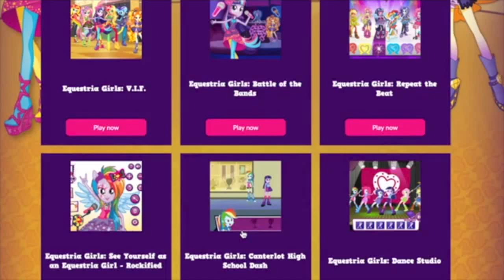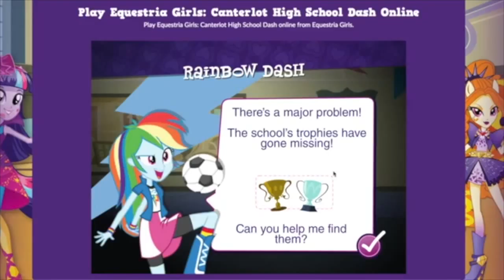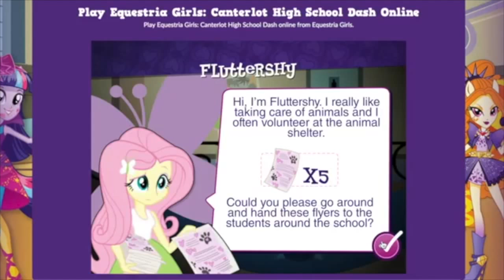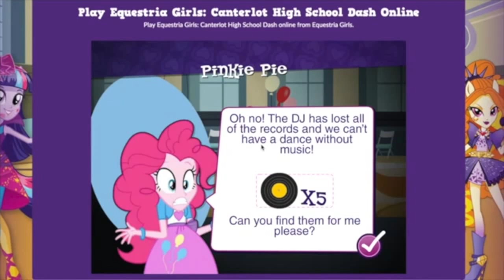SCHOOL DASH - Highlight 44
Is that a banana?